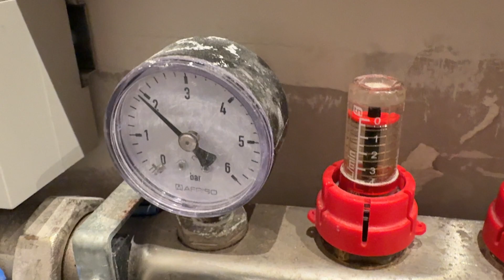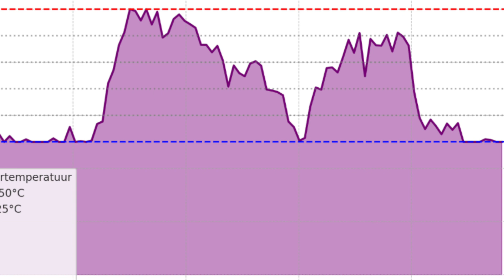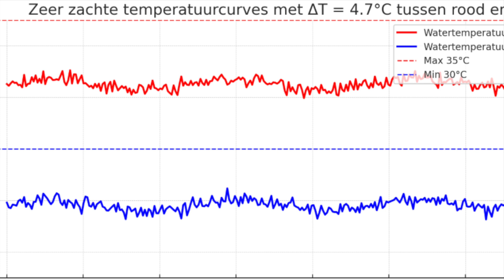REMKO warmtepomp controle: hoog stroomverbruik en fout in vloerverwarming!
Tijdens deze controle van een REMKO warmtepomp en het CV-systeem ontdekken we een aantal problemen die leiden tot onnodig hoog stroomverbruik en een slecht functionerende vloerverwarming.

🔍 Wat ontdekken we in deze video?

⚠️ Fout in de aansturing van de vloerverwarming – Slechte verdeling zorgt voor inefficiënte verwarming.
⚠️ Extreem hoog stroomverbruik – De warmtepomp werkt harder dan nodig en verbruikt onnodig veel energie.
⚠️ Onbalans in het waterzijdig systeem – Sommige zones krijgen te veel warm water, andere te weinig.
⚠️ Warmtepomp volledig op stooklijn ingesteld – Dit kan voor onnodig lange draaitijden en energieverlies zorgen.

💡 Wat adviseren we?

✅ Waterzijdig inregelen – Balanceren van het systeem om warmteverdeling te optimaliseren.
✅ Warmtepompinstellingen aanpassen – Niet volledig op stooklijn, maar slimmer regelen voor een efficiëntere werking.
✅ Correcte vloerverwarmingsregeling – Voorkomen dat de pomp en kleppen onnodig blijven draaien.

📌 Heb jij een warmtepomp en last van een hoog energieverbruik of slecht werkende vloerverwarming? Bekijk deze video en ontdek hoe je dit kunt oplossen!

📌 Meer weten? Neem contact met ons op!